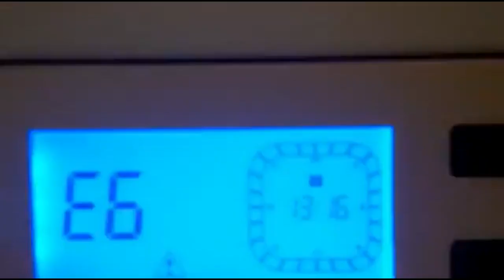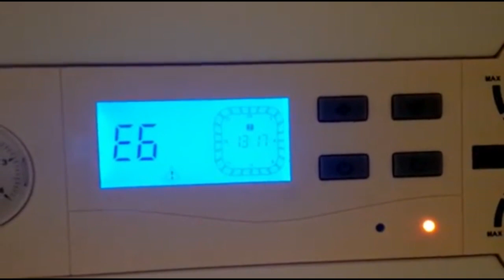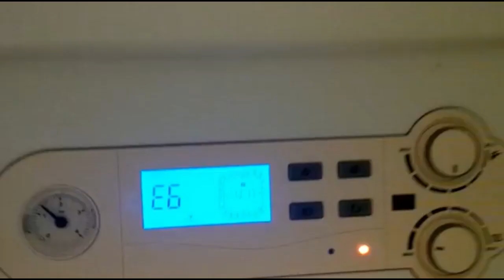NOVAHOT-Kombi Ustasi-Tel 3707974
novahot-nobella  kombi ustasi